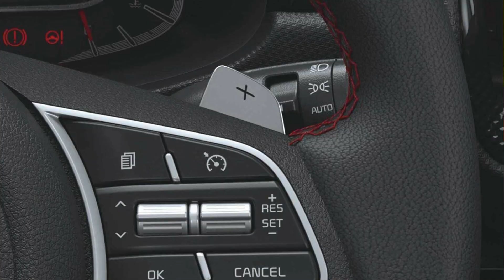2021 New Kia Sonet & Seltos - 8 Major Changes Except From Logo | Sunroof in Lower Variant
Kia Sonet & Kia Seltos
Watch in this video - Changes in these two cars

Some of Useful Product Which Help Creators